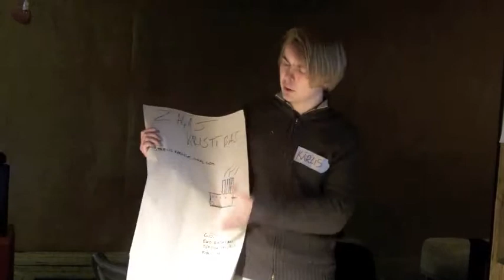Kārļa ideja: Zaļās kristības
Zaļo ideju plenēra idejuTalkas (02.12.10) LIELAIS JAUTĀJUMS bija "Kā mēs paši varam padarīt Rīgu zaļāku?".

Vairāk par šo un citiem darbīgiem un radošiem Zaļo ideju plenēra (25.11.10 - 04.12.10) pasākumiem skaties bet par idejuTalkām un to rezultātiem